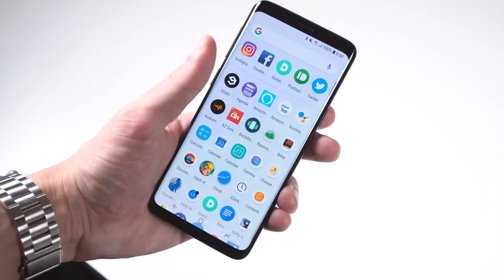Fire Damages Floyd County School Bus Garage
The garage housing the buses Floyd County schools caught fire Saturday, April 30.